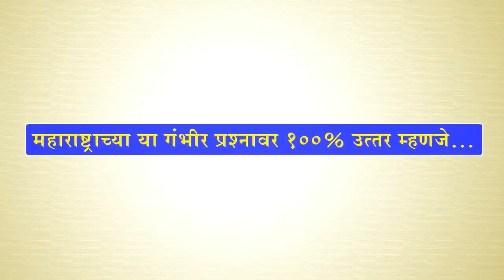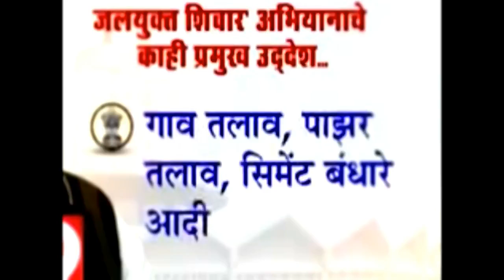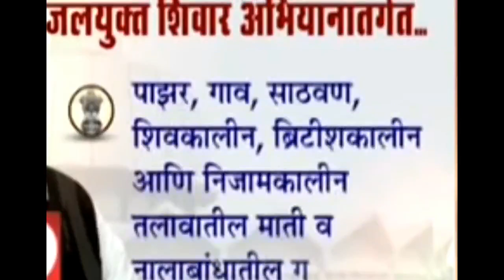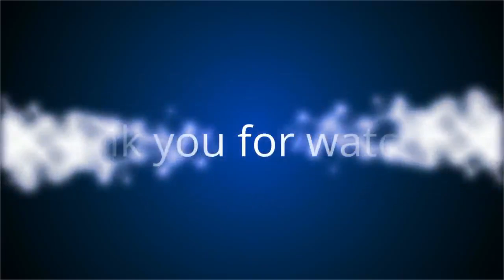DOCUMENTARY FILM | 2018 | JALYUKT SHIVAR | abhiyan | WATER CUP | project | film making project AKOLA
LEAD LIFE
AKOLA GOVERMENTS SCHEME FOR FARMERS ABOUT WATER CUP | JALYUKT SHIVAR SCHEME IN AKOLA DISTRICT IT IS A DOCUMENTARY FILM BY MASS COMMUNICATION AND JOURNLISM STUDENT OF AKOLA | SUBMITTED TO FIRST YEAR COLLEGE PRACTICAL EXAMINATION
FOR OUR BETTERMENT
YOUR TIPS AND SUGGESTION ARE INVITED IN COMMENT BOX